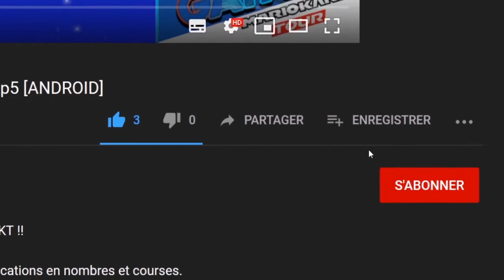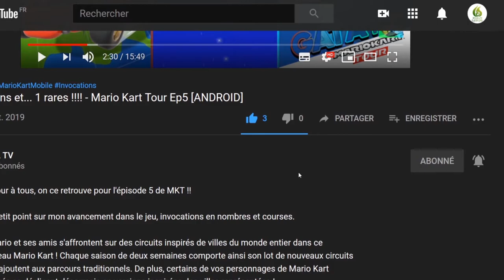🕹 Jets'n'Guns shoot them up horizontal Let's "Découverte" [SWITCH]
Bonjour à tous aujourd'hui je vous présente Jets'n'Guns un shoot them up horizontal sur votre nintendo Switch

📌 Jets'n'Guns est un gros morceau d'action de dynamitage de roches qui secoue le sol avec des graphiques et des effets spéciaux qui vous épateront ! Amusez-vous dans une aventure d'action presque folle pour sauver l'univers de la menace mortelle de plus de 270 monstres uniques dans la campagne de 43 niveaux. Tenez-vous comme un contre un, armé de tonnes d'armes différentes d'un armement dévastateur, monté dans l'un des superbes vaisseaux spatiaux.

Caractéristiques du jeu :

    43 niveaux pleins d'action palpitante, de tir et de démolition
    plus de 270 ennemis uniques dont 16 monstres de boss
    70 armes différentes
    améliorer votre vaisseau avec 20 dispositifs spéciaux
    des effets graphiques et particulaires supérieurs améliorant la destruction
    plus d'une heure de bande sonore originale à couper le souffle
    nouveau scénario à tous les niveaux (espace profond, jungle, sous-marin, planète de lave...)
    voler dans 12 vaisseaux différents, même dans un horrible vaisseau de patron
    combinaison d'armes donnent des centaines de possibilités pour équiper votre vaisseau
    des sons et des effets sonores comme ceux d'un film hollywoodien

🔸 Développeur : Rake In Grass
🔸 Éditeurs : Linux Game Publishing, Stardock, Reflexive Entertainment, 1C Company, Soft-World, Rake In Grass

🔹 Date de publication : 16/12/2019
🔹 Manette : Manette Nintendo Switch Pro
🔹 ⚠️ Langues : Anglais